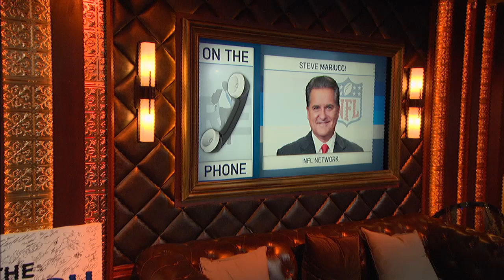NFL Network's Steve Mariucci Weighs In on the Texans QB Situation | The Rich Eisen Show | 9/11/17